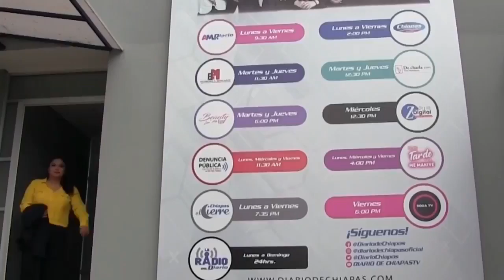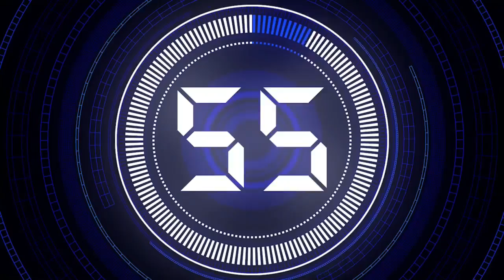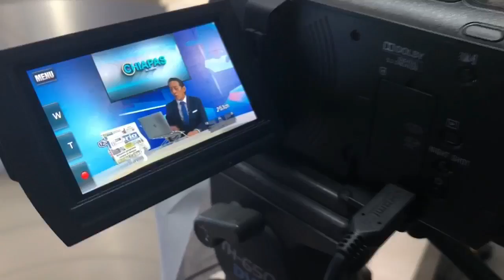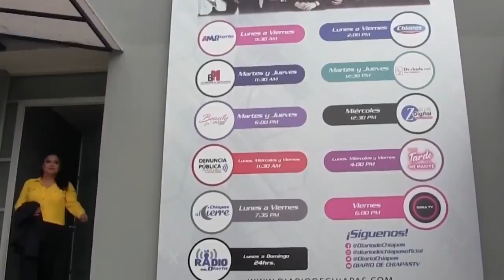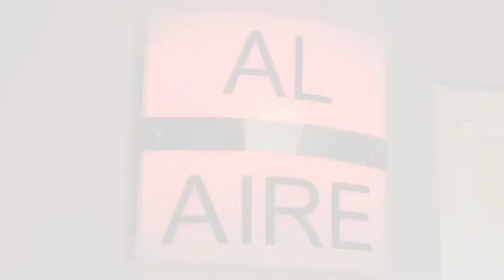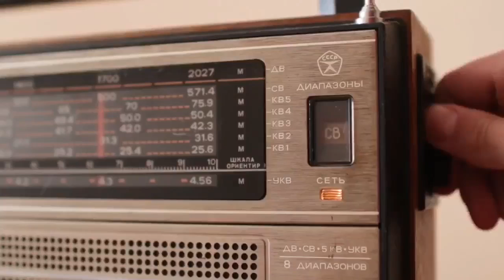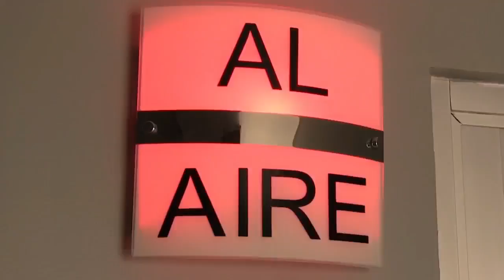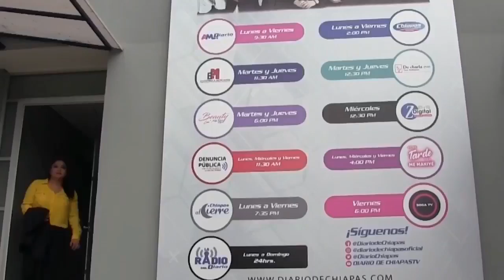La banqueta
🎥 En vivió La banqueta a través de La Radio del Diario 97.7 fm 🎤🎙📻
contigo a todos lados sábado 18 de junio de el 2022
Dale👍
Comparte 📲
Etiqueta✅
Comente ✍🏼